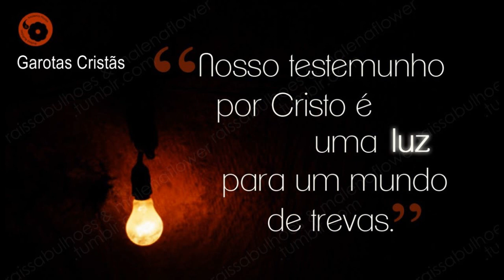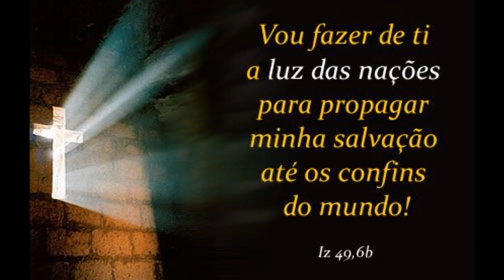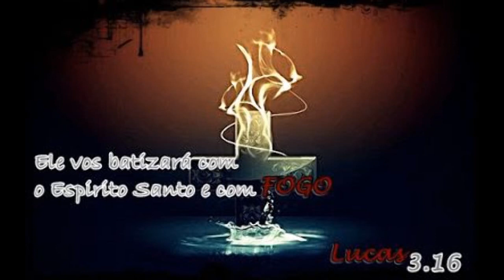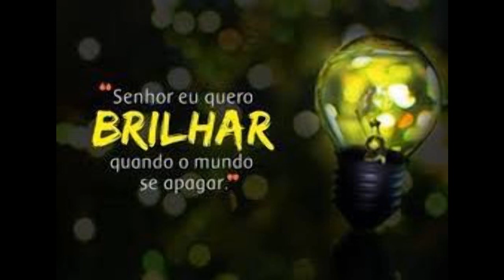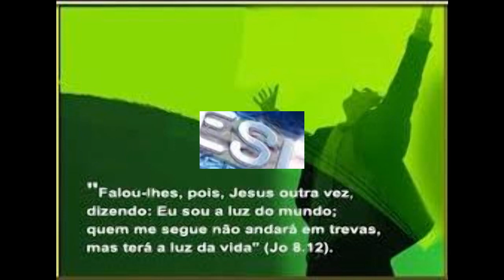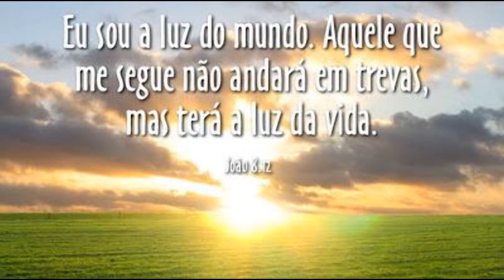Somos o sal da terra e a luz do mundo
Nós vivemos num mundo que chora e geme, que chora e range os dentes. Freqüentemente ficamos atônitos, pasmos, às vezes petrificados, sem ação diante da mesquinharia, do egoísmo e da arrogância que reina no coração do ser humano, que arroga o direito de ser chamado de "civilizado". Quando as pessoas têm oportunidade de roubar, elas roubam. Se tiverem oportunidade de se vingarem de seus desafetos, se vingam. Se forem insultadas, respondem à altura.
       As pessoas do mundo são guiadas pelo desejo de poder, fama e prazer. Pelo interesse pessoal. Se vão ganhar alguma coisa, se arriscam, apostam no que vão fazer. Se não houver chances de ganhar algo, não se arriscam. Preferem ficar longe, parados, vendo os acontecimentos. Justificam seu comportamento dizendo: "Não é problema meu"; "Não tenho nada com isso"; "Não posso resolver todos os problemas do mundo"; "Não fui eu quem causou isto"; "O que eu posso fazer?". Alguma vez você já disse algo assim?
       Com isso se fecham em torno de si mesmas. Já têm problemas demais para ficarem se preocupando com problemas alheios. Mais: alegam que existem outras pessoas mais preparadas, mais qualificadas, mais ricas e abastadas que se preocupam em ajudar os menos afortunados. Que o governo tem planos e projeto sociais, tem órgãos que se ocupam com o bem-estar da população. Têm medo de ajudar, medo que exijam mais do que estão dispostos a dar, medo de comprometer a sua vida sossegada e confortável. Não conseguem enxergar além da ponta do próprio nariz, e deixam que a podridão de seu próprio egoísmo e mesquinharia consuma lentamente as suas almas, retirando a cor e o sabor de continuarem vivendo...